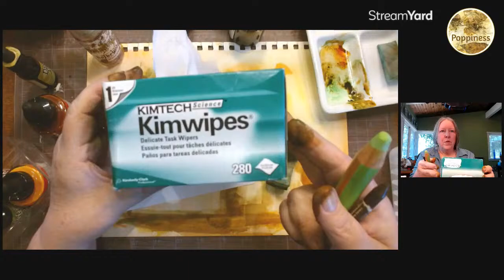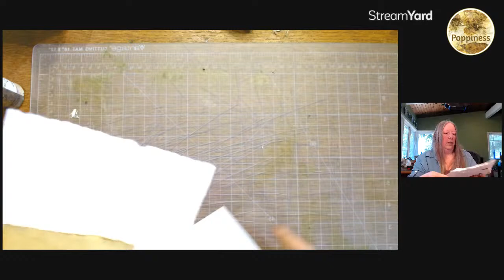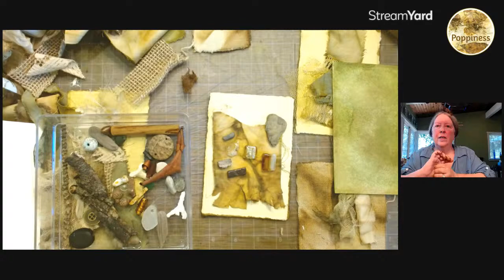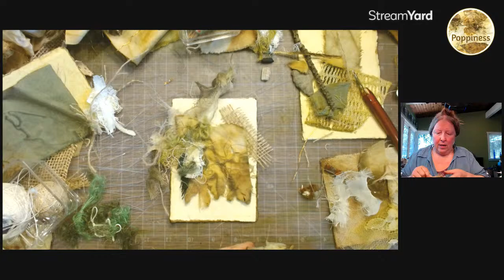Craft and Chat | What Can We Make With This?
It's playtime! I have a couple of ideas but really just want to play with some stuff! Come join me for a craft and chat!

And if you aren't already a member of the Facebook group, I hope you will join us there.

💜 Etsy shop